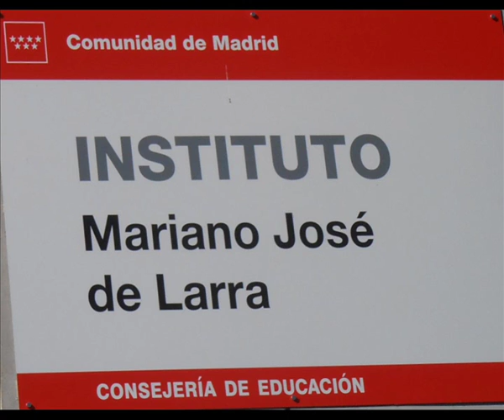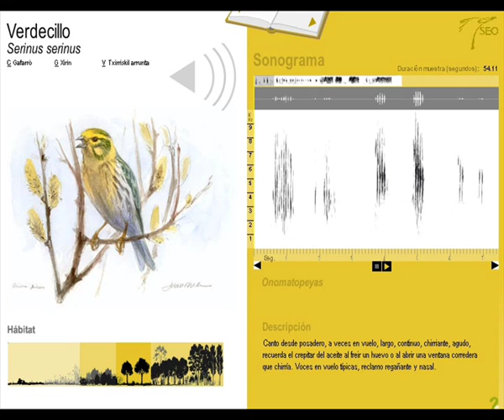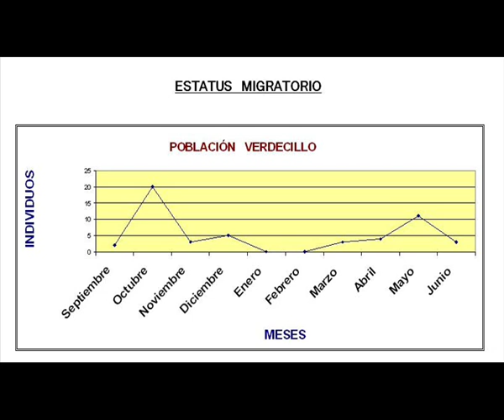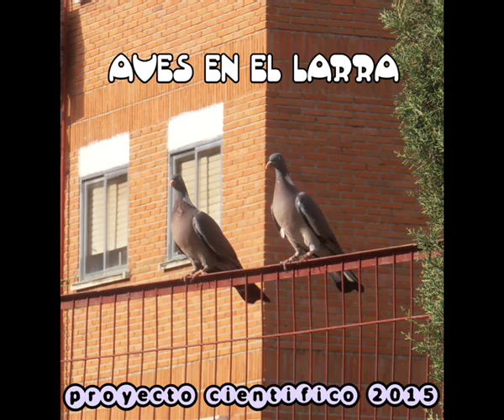SERIN VERDECILLO IES LARRA PROYECTO CIENTÍFICO 2015-16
Descripción del Serinus Verdecillo: identificación, sonograma, hábitat, estatus migratorio, alimentación, e interés de la especie. IES Mariano José de Larra Proyecto Aves 2015-16